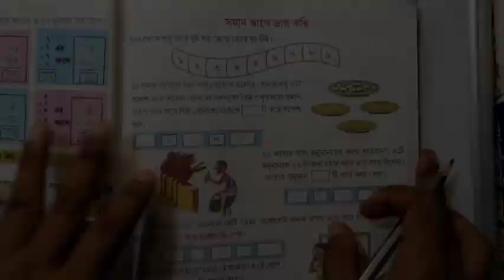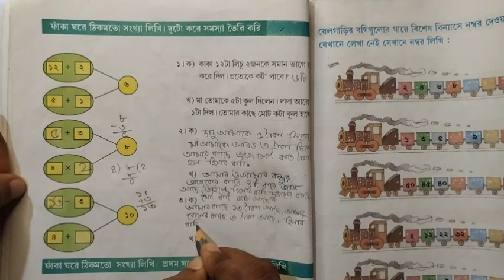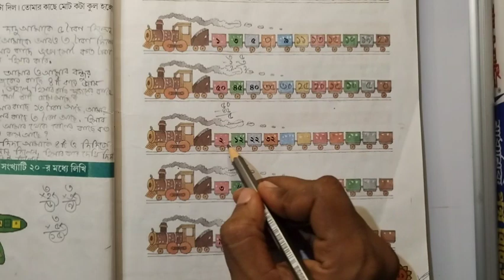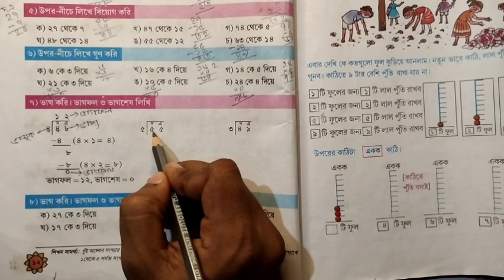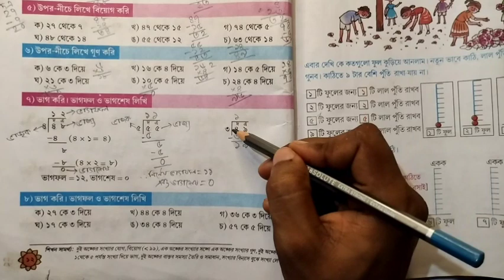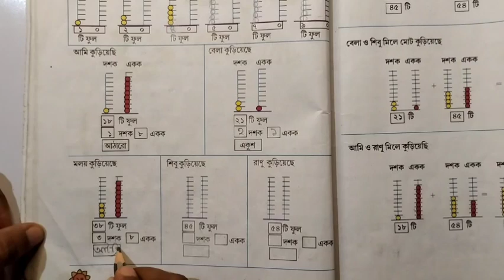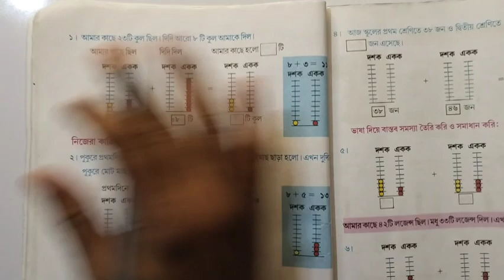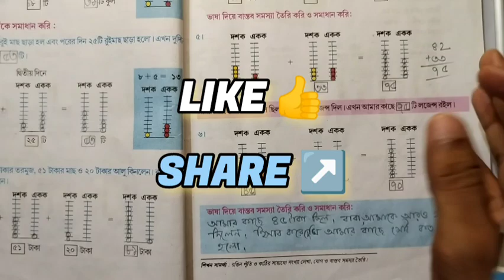তৃতীয় শ্রেণির গণিত সমাধান || আমার গণিত || পাতা ৯ থেকে ১৭ ||পাঠ ১ (Part-2)pathyamandir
আজ এই ভিডিও থেকে আমরা পশ্চিমবঙ্গ প্রাথমিক শিক্ষা পর্ষদের তৃতীয় শ্রেণীর আমার গণিত অংক বইটির chapter wise solution শুরু করছি। এটাই তৃতীয় শ্রেণির গণিত সমাধানের প্রথম ভিডিও। এই ভিডিও তে আমি প্রথম অধ্যায় বা পাঠ এক -এর ৯নং পৃষ্ঠা সংখ্যা থেকে ১৭নং পৃষ্ঠা সংখ্যা পর্যন্ত অংক গুলির সমাধান খুব সহজ সরল ভাবে বুঝিয়ে করিয়েছি। অর্থাৎ, তৃতীয় শ্রেণীর আমার গণিত অংক বইটির ৯,১০,১১,১২,১৩,১৪,১৫,১৬,১৭ নং পাতার অংক গুলির সমাধান এই ভিডিও থেকে তোমরা পেয়ে যাবে। তোমরা যদি সরাসরি কোনো নির্দিষ্ট পাতার অংক গুলির সমাধান দেখতে চাও, তাহলে নিচে দেওয়া সময়গুলির ওপর click করো।👇

🟡 Video splitting✂️
Introduction -00:05
৯নং পাতার অংক সমাধান -00:17
১০নং পাতার অংক সমাধান -04:22
১১নং পাতার অংক সমাধান -17:24
১২নং পাতার অংক সমাধান -24:34
১৩নং পাতার অংক সমাধান -47:44
১৪নং পাতার অংক সমাধান -50:30
১৫নং পাতার অংক সমাধান -56:19
১৬নং পাতার অংক সমাধান -1:02:58
১৭নং পাতার অংক সমাধান -1:08:41

📖Class 3 Math book pdf (Amar Gonit)
তৃতীয় শ্রেণি আমার গণিত বই pdf file :-

🔴 Important links :-

▶️লসাগু গসাগু করার সহজ নিয়ম |

Your queries (তোমার জিজ্ঞাসাগুলি)-
class 3 math chapter 1,
আমার গণিত তৃতীয়,
আমার গণিত তৃতীয় শ্রেণি,
আমার গণিত তৃতীয় শ্রেণি সমাধান।
আমার গণিত তৃতীয় শ্রেণি পাতা ৯,
আমার গণিত তৃতীয় শ্রেণি পাতা ১০,
আমার গণিত তৃতীয় শ্রেণি পাতা ১১,
আমার গণিত তৃতীয় শ্রেণি পাতা ১২,
আমার গণিত তৃতীয় শ্রেণি পাতা ১৩,
আমার গণিত তৃতীয় শ্রেণি পাতা ১৪,
আমার গণিত তৃতীয় শ্রেণি পাতা ১৫,
আমার গণিত তৃতীয় শ্রেণি পাতা ১৬,
আমার গণিত তৃতীয় শ্রেণি পাতা ১৭,

.প্রথম অধ্যায়।
class 3 math,
class 3 math pdf download wbbse,
class 3 math worksheet,
class 3 math book bengali medium,
class 3 math question paper in bengali,
class 3 math question paper,
class 3 math book pdf,
class 3 math book west bengal board,৫ তৃতীয় শ্রেণীর গণিত,
তৃতীয় শ্রেণীর গণিত প্রশ্ন উত্তর 2023,
তৃতীয় শ্রেণীর গণিত মডেল প্রশ্ন পিডিএফ,
তৃতীয় শ্রেণীর গণিত সমাধান,
তৃতীয় শ্রেণীর গণিত বই,
তৃতীয় শ্রেণীর গণিত প্রশ্ন উত্তর part 1,তৃতীয় শ্রেণীর গণিত সমাধান ১ম অধ্যায়,
তৃতীয় শ্রেণীর গণিত প্ৰশ্ন,
তৃতীয় শ্রেণীর গণিত প্ৰশ্ন 2023,
তৃতীয় শ্রেণীর গণিত অধ্যায় ১,
তৃতীয় শ্রেণীর গণিত সমাধান বিয়োগ,তৃতীয় শ্রেণীর অংক বই,
তৃতীয় শ্রেণীর অংক প্ৰশ্ন,
তৃতীয় শ্রেণীর অংক প্রশ্ন উত্তর,
তৃতীয় শ্রেণীর অংক,
তৃতীয় শ্রেণীর অংক পরীক্ষা ,
তৃতীয় শ্রেণীর অংক দেখাও,
তৃতীয় শ্রেণীর ভাগ অংক,আমার গণিত তৃতীয় শ্রেণি,আমার গণিত তৃতীয় শ্রেণি পাতা ৮,class 3 amar ganit,
class 3 amar gaon,class 3 amar gonit page,
class 3 amar ganit page 6,
class 3 amar gonit page 8,গণিত তৃতীয় শ্রেণি,
গণিত তৃতীয় শ্রেণি পাঠ ১,আমার গণিত তৃতীয় শ্রেণি,
প্রাথমিক গণিত তৃতীয় শ্রেণি,
প্রাথমিক গণিত তৃতীয় শ্রেণি পৃষ্ঠা ৯,১০,১১,১২,১৩,১৪,১৫,১৬,১৭ অংক তৃতীয় শ্রেণি ,
আমার গণিত ।